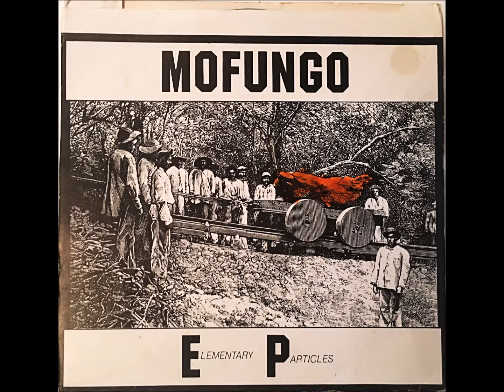Mofungo - At the Shop [1979]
From the EP "Elementary Particles" released in 1979. Living Legend Records - LL01.